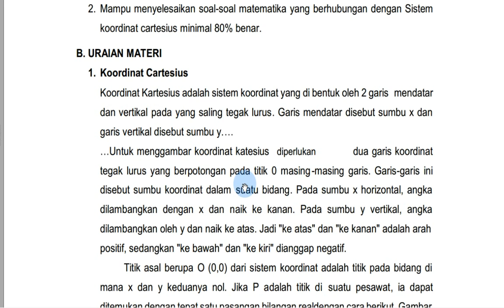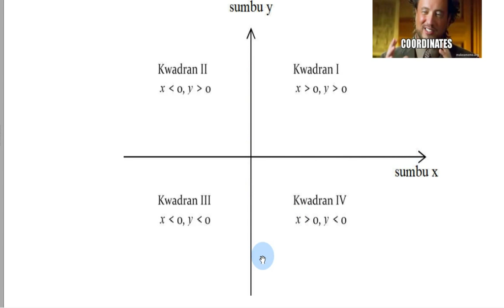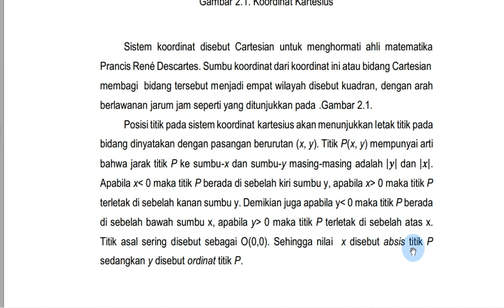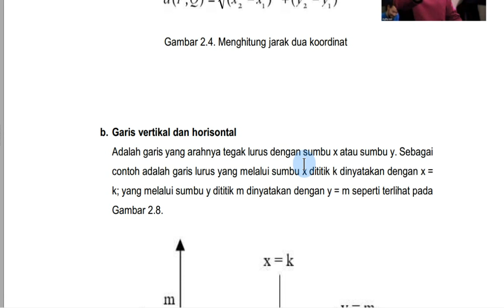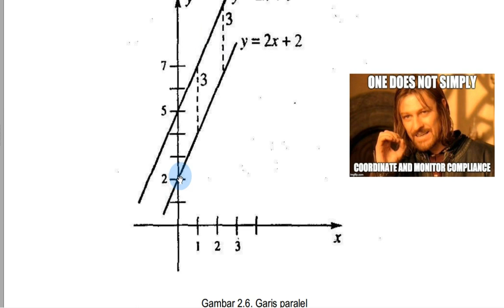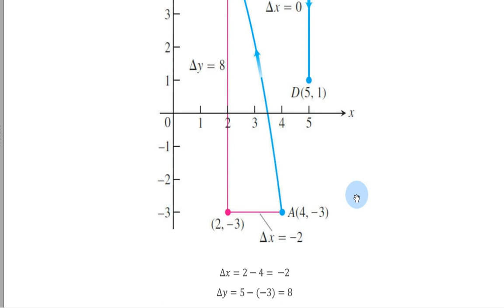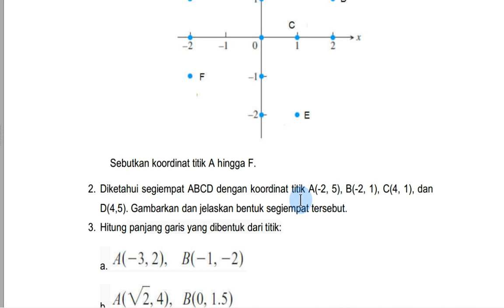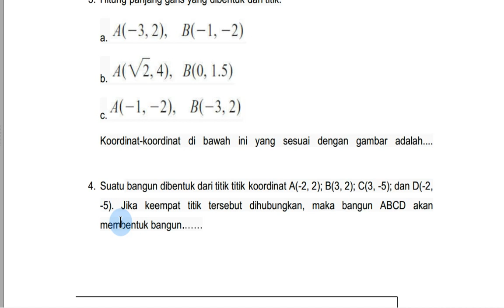2024 Kalkulus #3 Sistem koordinat kartesius